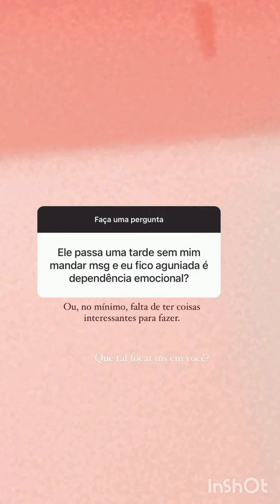Ex namorada de Franklin lança o perguntado e solta o verbo. 😱